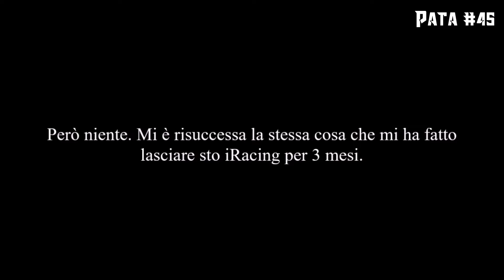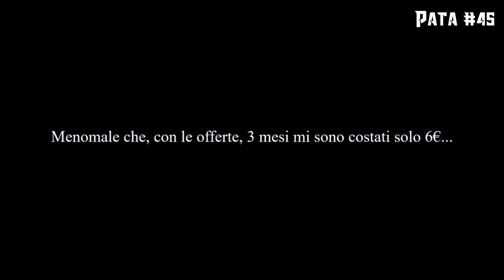Ciao ciao iRacing.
Non volevo fare sto video, anzi, stavo meglio senza. Però, questa è stata l'ultima goccia.

Contatti:
PSN: Pata_C45